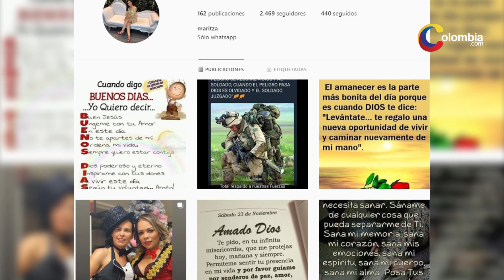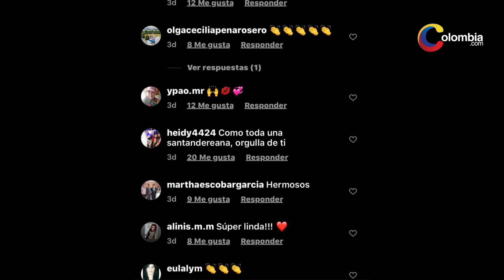Ex esposa de Jessi Uribe apareció en redes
En los últimos días la ex del cantante decidió publicar una imagen en la que además de ganarse elogios, también demostró que está bien después del escandalo de Jessi Uribe con Paola Jara.